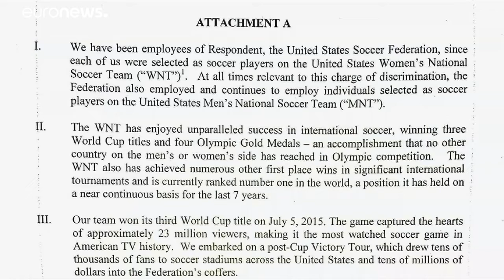Egyenlő bánásmódot követlenek a női focisták az Egyesült Államokban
A világbajnoki címvédő válogatott tagjai beperelték a szövetséget, mert az jobb fizetést ad a férfi játékosoknak.…